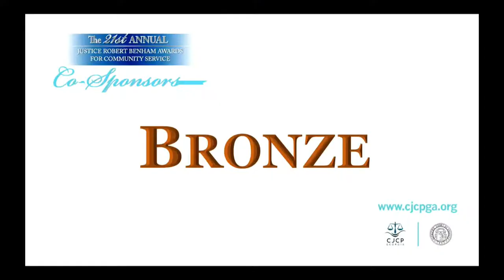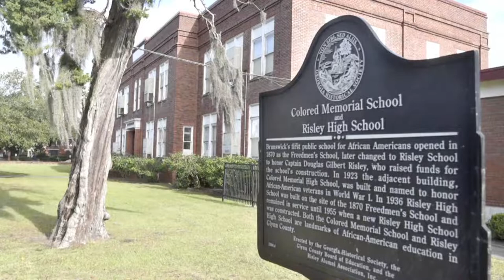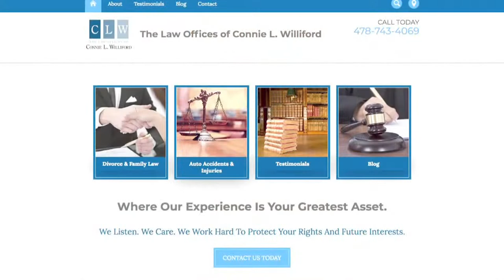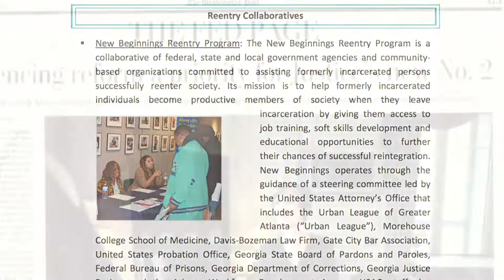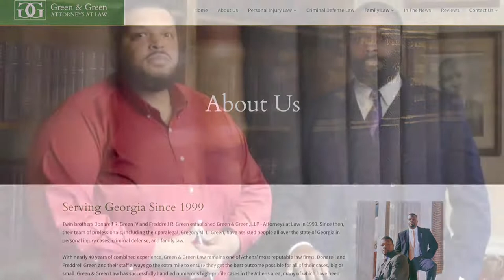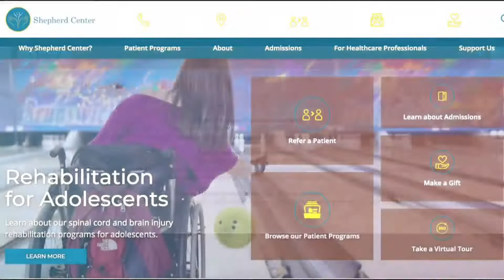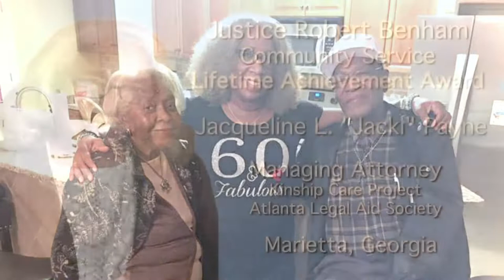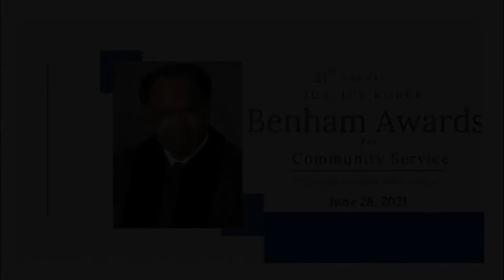21st Annual Justice Robert Benham Awards for Community Service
Join the Chief Justice's Commission on Professionalism for the Awards Ceremony to honor the recipients of the 21st Annual Justice Robert Benham Awards for Community Service CSA21.